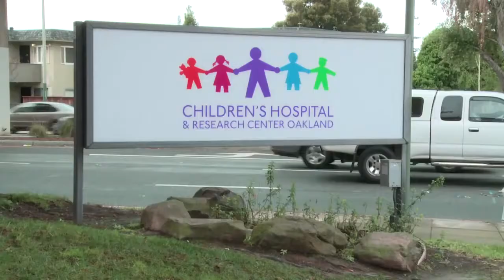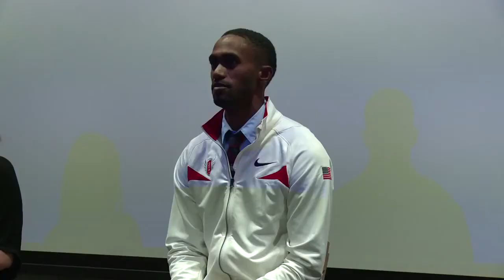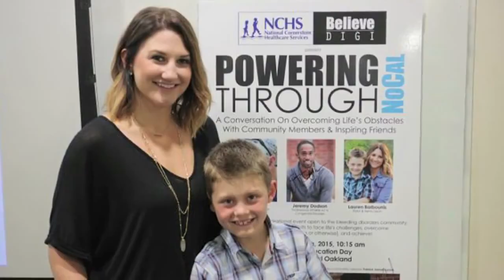Powering Through 5 in NorCal [Full, 25:53]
As part of the Hemophilia Foundation of Northern California's Family Education Day, we presented our 6th Powering Through program featuring community members Lauren Barbounis & Ben Martin, and Jeremy Dodson, a professional athlete living with a congenital disorder.

Please reach out with questions comments and feedback. You can even request a Powering Through event in your community, by visiting

Powering Through is a nationwide live event speaker series for and about the bleeding disorders community. The events are free and open to the community, and seek to bring together exciting and dynamic guests to speak about overcoming life's challenges.

Questions?